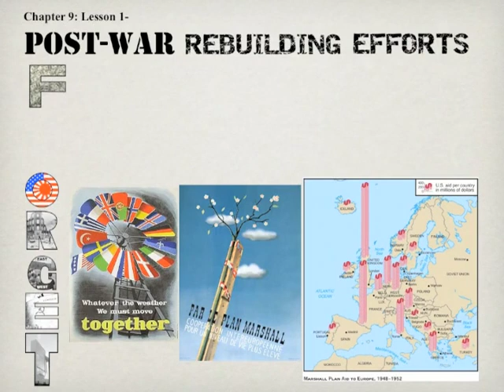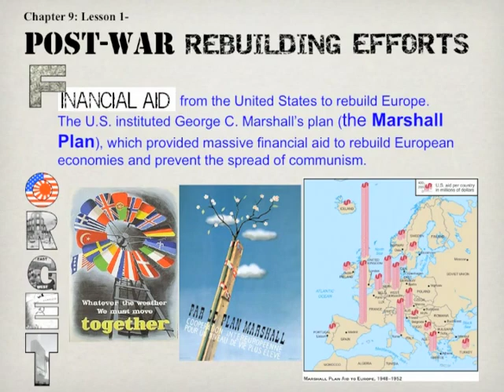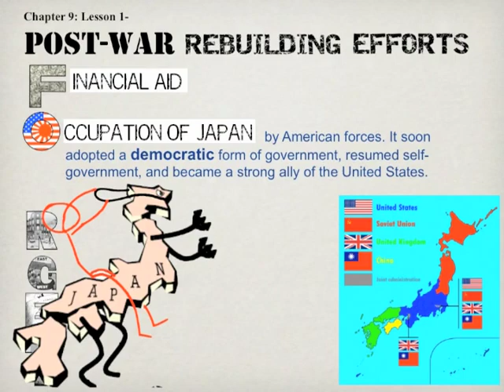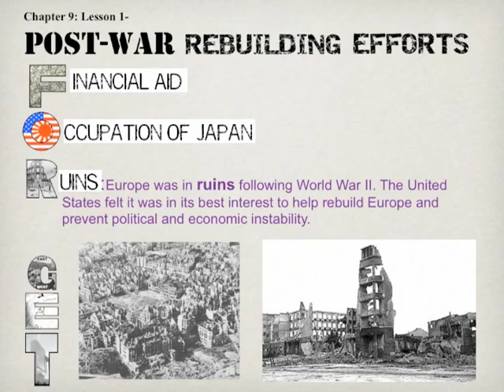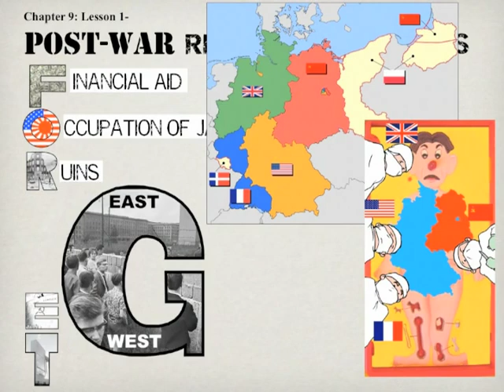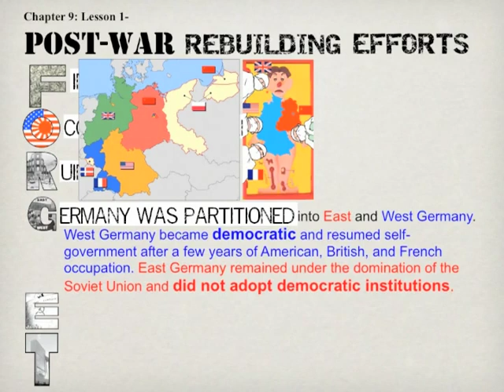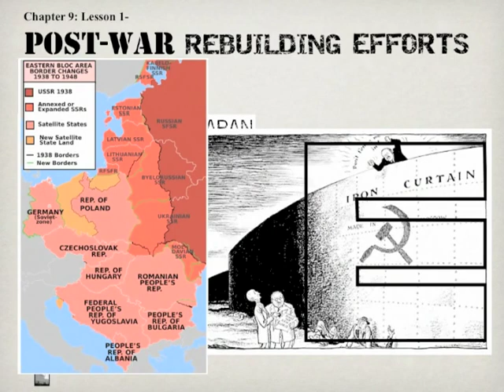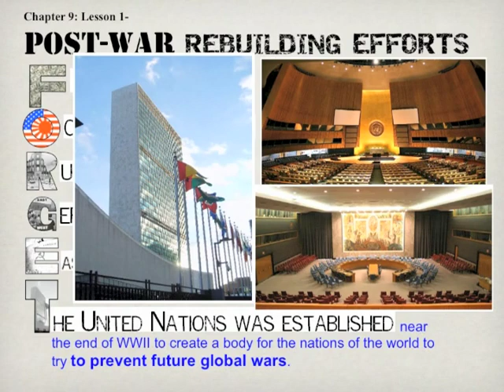Hist7 Ch9 Lesson 1: Postwar Rebuilding